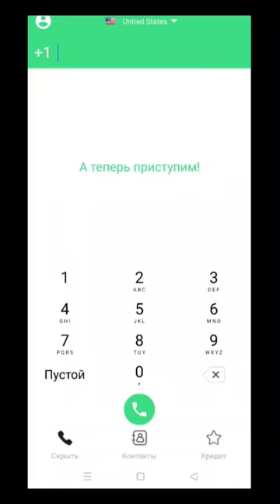KEYPAD SOUND PHONE